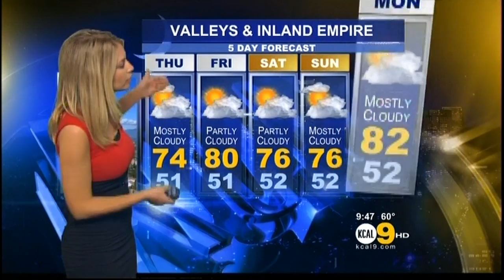MUST SEE!!! Evelyn in a stunning tight short skirt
Jackie Johnson replacement?